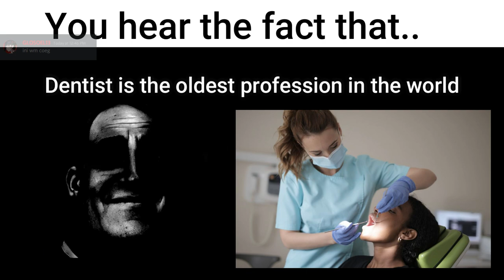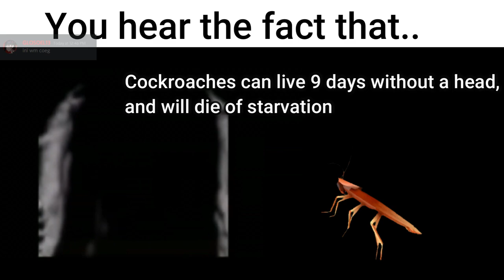Mr Incredible Becoming Uncanny (Your Hear The Fact That..)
Inspired by @Memecious